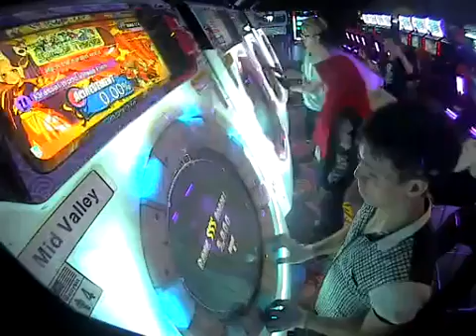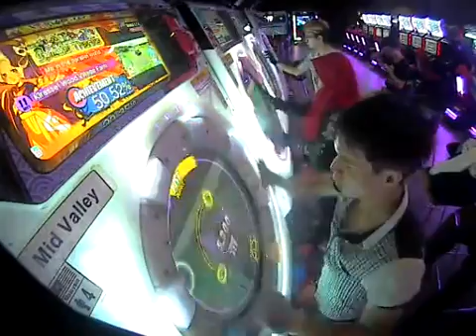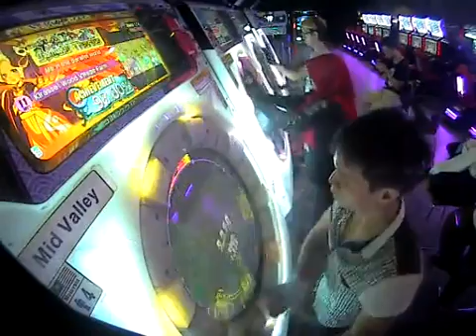[maimai MURASAKi] Tomoki*2 Kirasse☆Wood Country Farm Master All Perfect First Try